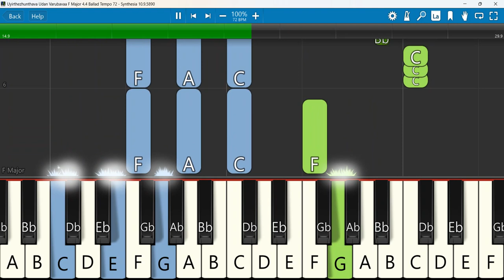Uyirthezhunthava Udan Varubavaa Keyboard Notes F Major 4/4 Ballad Tempo 72 | உயிர்த்தெழுந்தவா உடன்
HQ கீர்த்தனை 426 – உயிர்த்தெழுந்தவா உடன் வருபவா | Uyirthezhunthava Udan Varubavaa
 Keyboard Notes